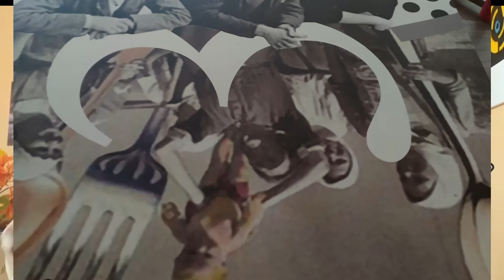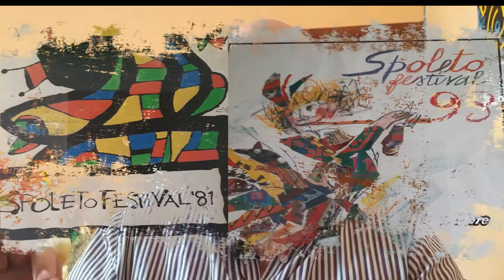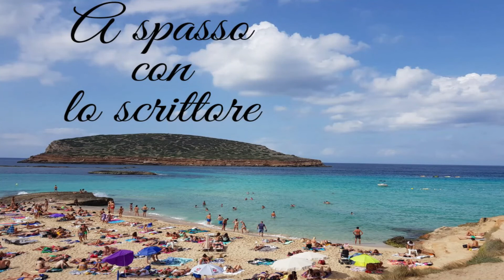Arca Street Art Hotel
Storie d'Estate
Si apre oggi con la splendida storia dell'Arca Street Art Hotel di Spoleto il primo di una serie di appuntamenti estivi, nel corso dei quali Nicola d'Argenio ci racconterà delle storie. Storie fatte di Arte, Cultura, Passione, Creatività e magari di varia Umanità .